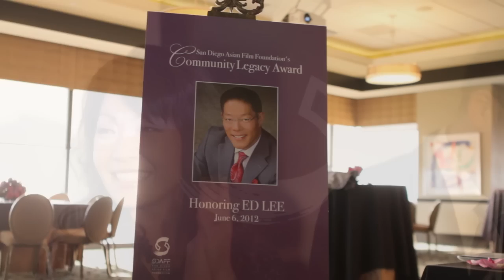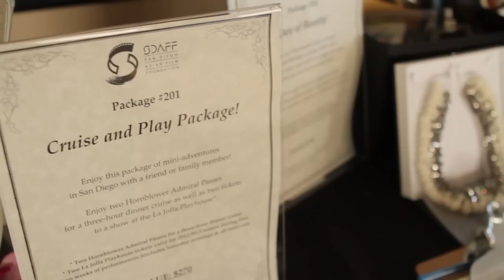SDAFF Community Legacy Event Honoring Ed Lee Recap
Recap the night at the University Club for the first Annual Community Legacy Event honoring Ed Lee on June 6.

Starting in 2012, the San Diego Asian Film Foundation will select an individual to honor for their contributions to the legacy of SDAFF. For our inaugural Community Legacy event, we have chosen long-time San Diegan, Ed Lee, as our first honoree in recognition of his business leadership, vision, and impact on the Arts.

Ed served as SDAFF Board Chairman ten years ago, and has supported our organization's growth ever since. He is also a loving father, active philanthropist, and successful businessman as President of ELT Insurance Services. With more than 20 years of insurance service excellence, he is regularly recognized as one of the insurance industry's leading producers.

Cameras: Deejay Viloria, Johnathan Nguyen & Ken Honjo
Edited by Deejay Viloria